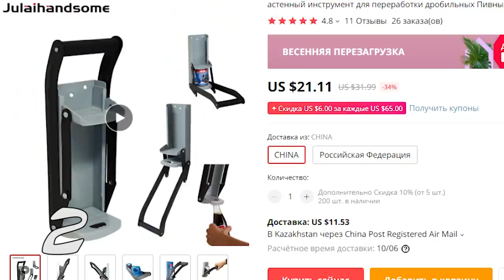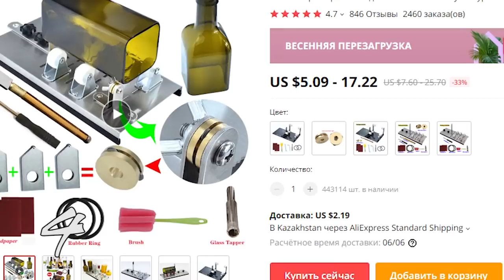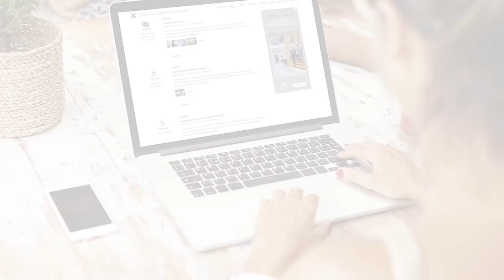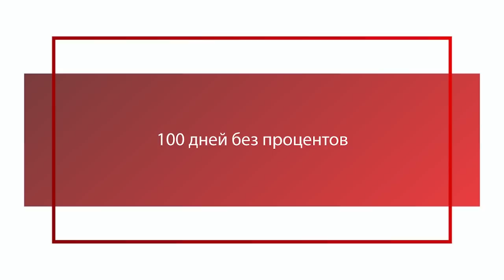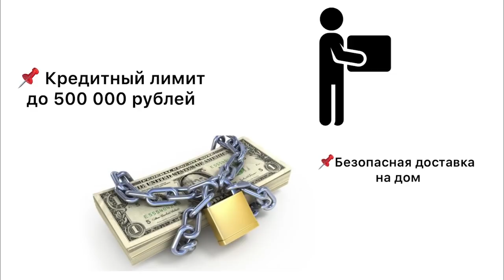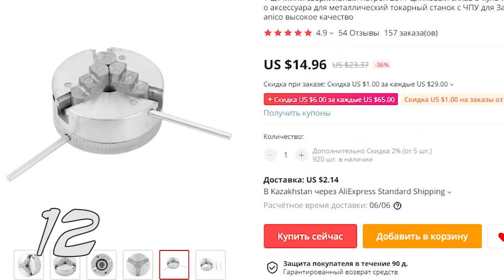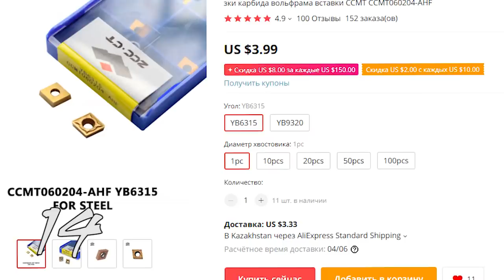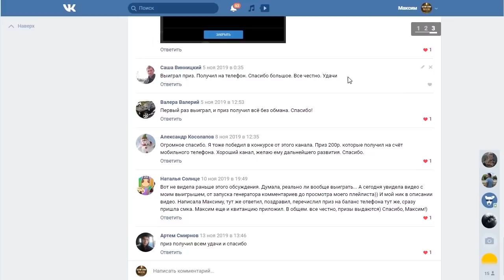ПОЛЕЗНЫЕ ИНСТРУМЕНТЫ ИЗ КИТАЯ / ЭТО 20 НУЖНЫХ ИНСТРУМЕНТОВ С АЛИЭКСПРЕСС + КОНКУРС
Привет друзья. Как вам эти ПОЛЕЗНЫЕ ИНСТРУМЕНТЫ ИЗ КИТАЯ? ЭТО 20 НУЖНЫХ ИНСТРУМЕНТОВ С АЛИЭКСПРЕСС.

Продублировал ссылки в гугл документе, тут должно все работать.

Просьба. О работоспособности ссылок отписать в комментарии

КОНКУРС
Для участия нужно:
3. Оставить любой адекватный комментарий под этим видео.

Последнее видео:

30 ДЕЙСТВИТЕЛЬНО ПОЛЕЗНЫХ ИНСТРУМЕНТОВ И ТОВАРОВ ИЗ КИТАЯ / ИНСТРУМЕНТЫ С АЛИЭКСПРЕСС

МОИ ПЛЕЙЛИСТЫ